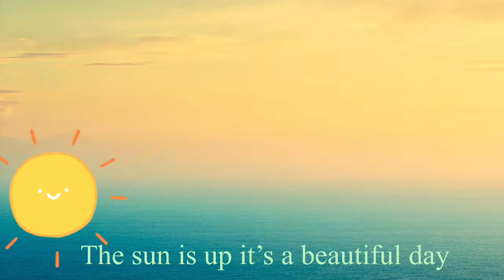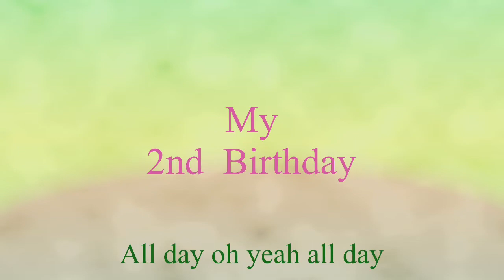Since born, till 1st, 2nd, 3rd, 4th Birthday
How ready I am since birth. I am not sure if I am beautiful per say, however I have been told that I’m pretty.